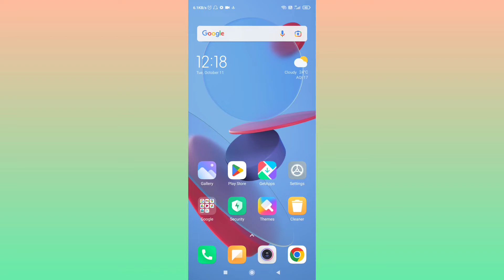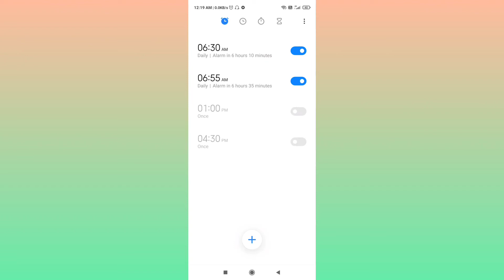Alarm Icon Ko Kaise Hataye | How To Remove Alarm Icon In Mi Phone